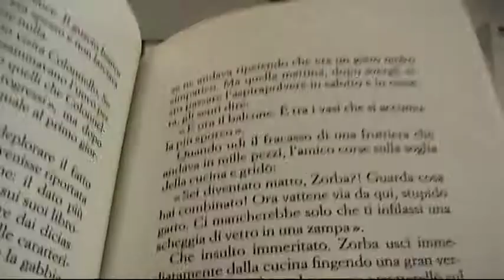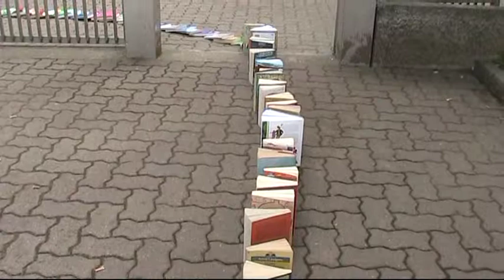Non solo noi leggiamo - Rubrica di booktrailer (sigla)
Ecco il video realizzato dalla classe IC durante l'a.s. 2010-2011. (musiche di Gene Bernard e Gordon Hurst)